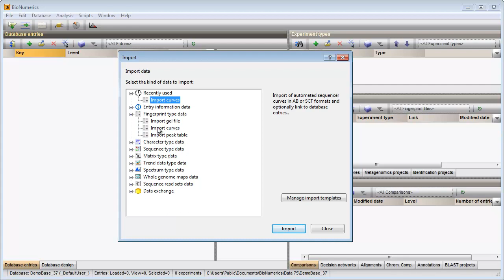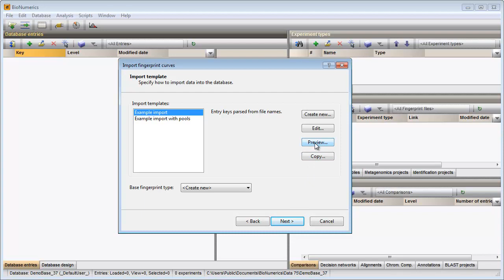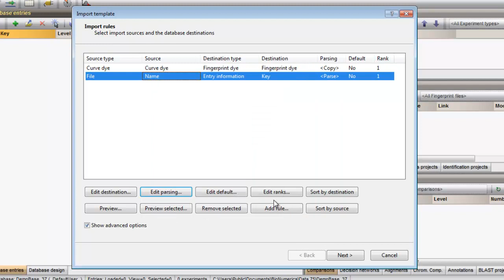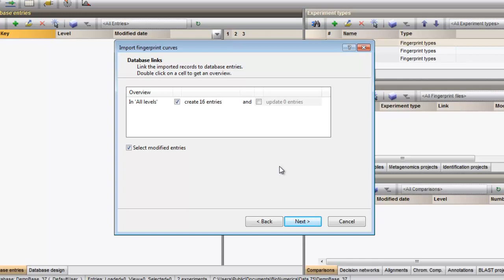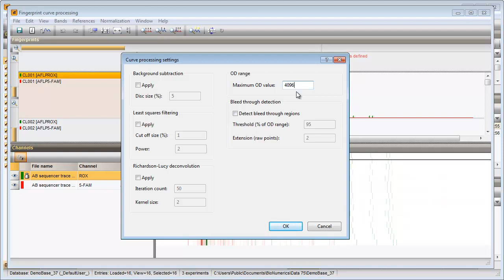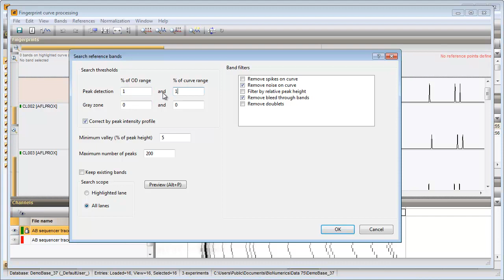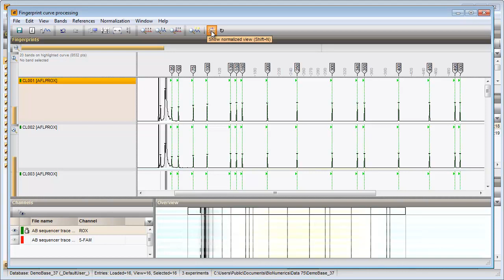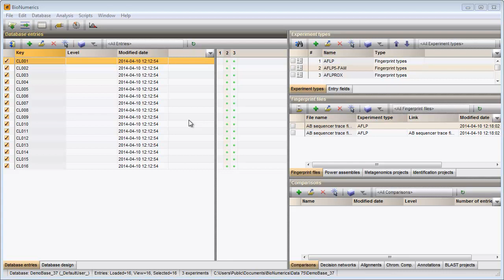Import of curve files from automated sequencers (BioNumerics 7.5 & 7.6)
In this video fingerprint profiles that are run on a capillary electrohoresis-type automated sequencers are imported in a BioNumerics database.